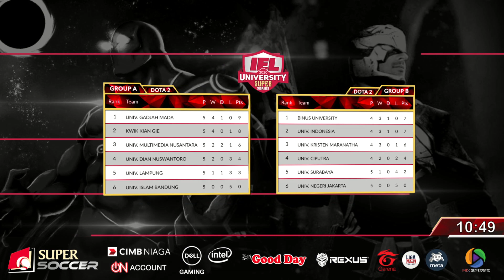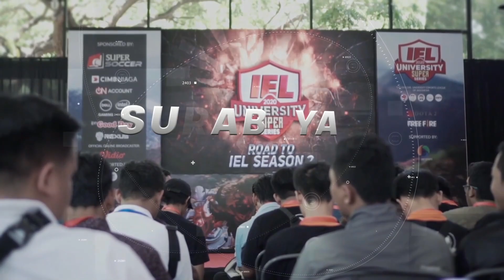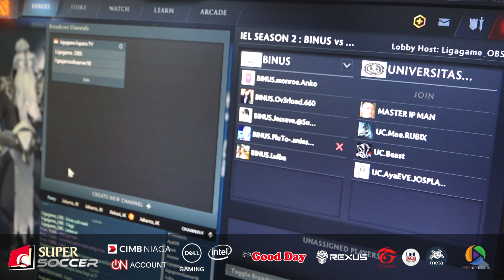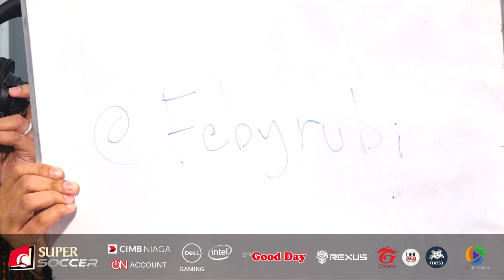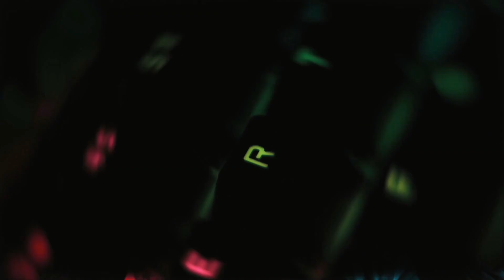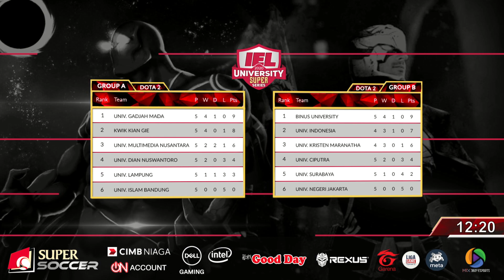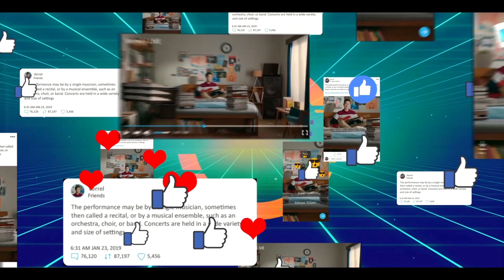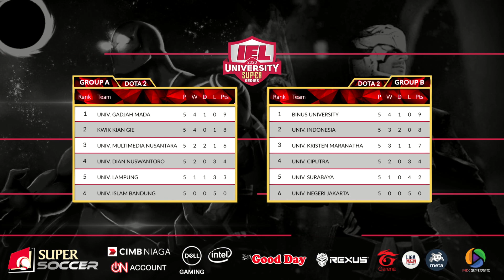UKM vs UI | IEL Season 2 | DOTA 2 Campus Group Stage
Caster :
Yanto "KOCUL" @lukasyantoo
Vino "Veenomon" Christian @vino_christian
Leonardus "R1" Eka @r1kinnx
Ger "Manamo" Alexander @ger.alexander
Bara "BAP" Andika @itsmebap